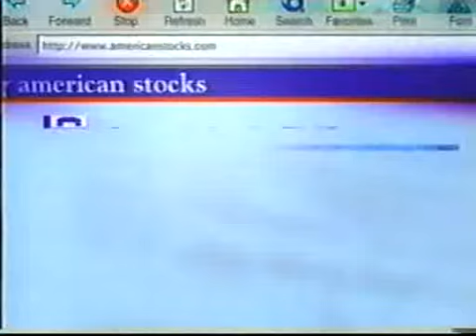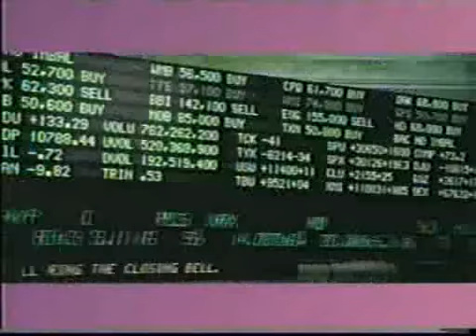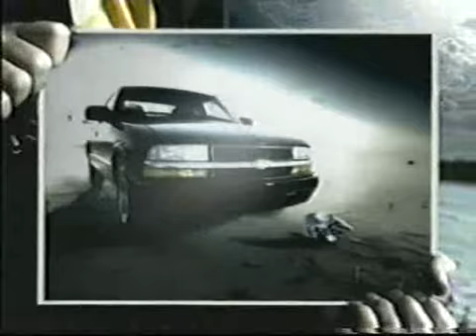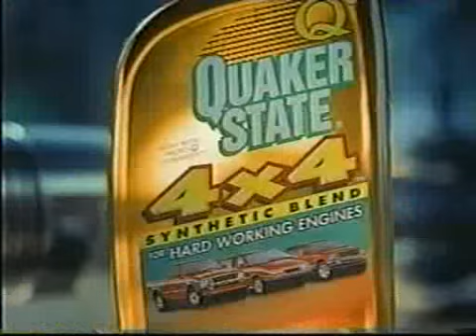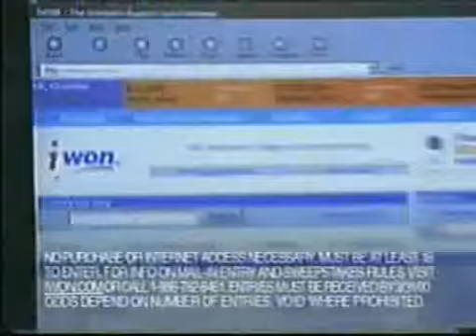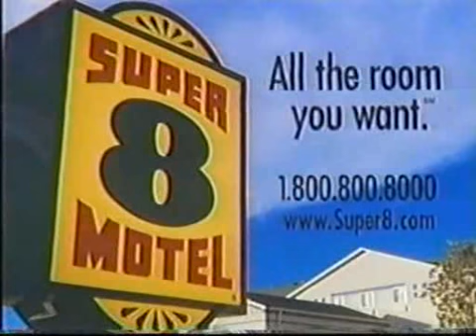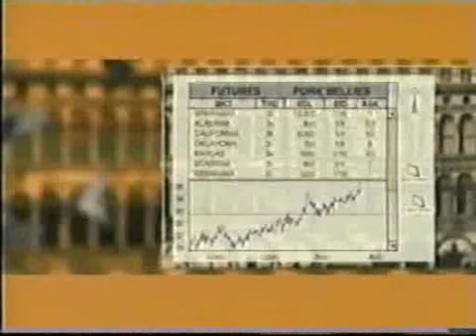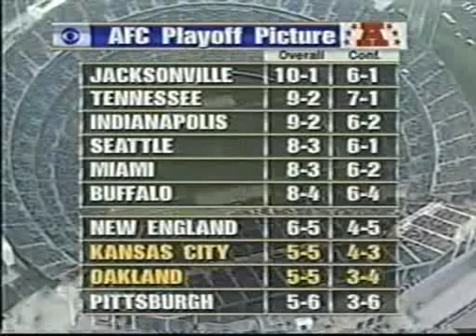1999 NFL Football: Chiefs (5-5) @ Raiders (5-5)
Grbac vs. Gannon (1st game vs. Chiefs after trade to Oakland)  .  For entertainment and preservation purposes.